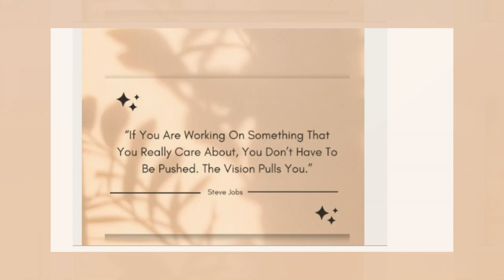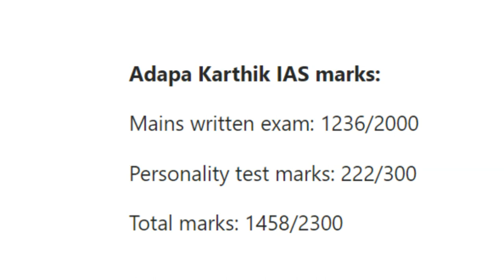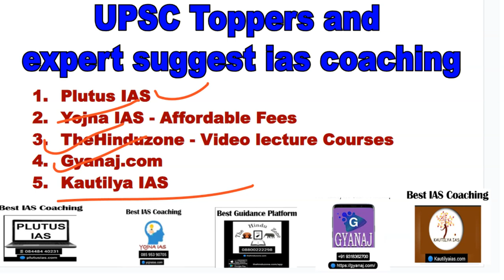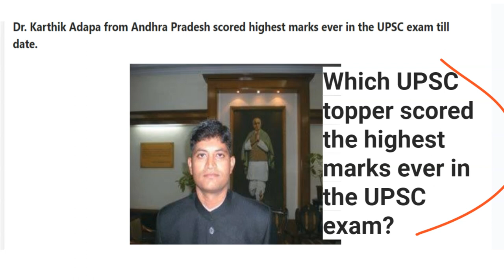Name of upsc cse topper scored the highest ever marks in the upsc - UPSC TOPPER WITH HIGHEST MARKS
which upsc topper scored the highest ever marks in the upsc. UPSC civil services examination topper with the highest marks in the IAS examination

query
which upsc cse topper scored the highest ever marks in the upsc
kartik adapa highest marks in UPSC